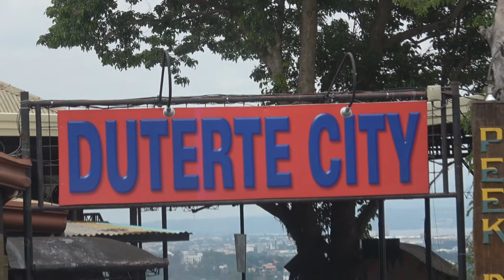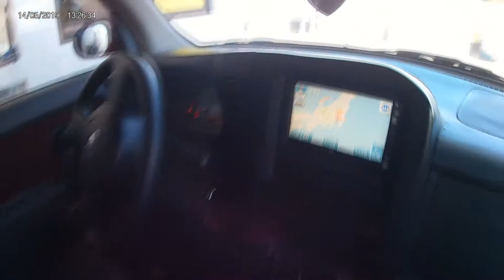Davao City, Jacks Ridge Abandoned Japanese war plane and dark cave, VLOG 4 2019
Davao 2019 VLOG 4 Jacks Ridge finding the abandoned Japanese war plane and a cold dark cave. Last day for our son who is flying back to UK after 10 days, first time to visit Davao